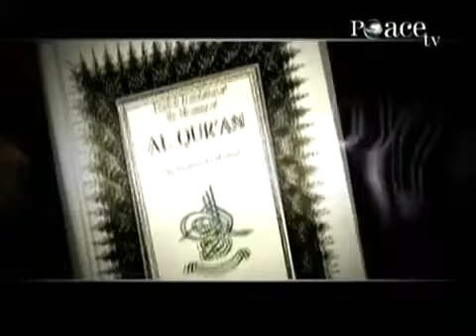From Darkness to Light - Musa Cerantonio